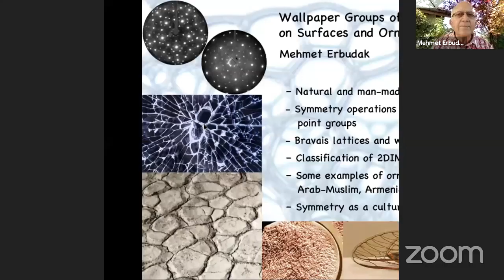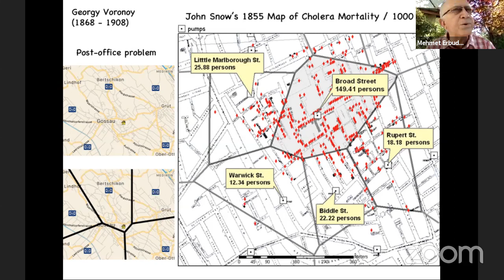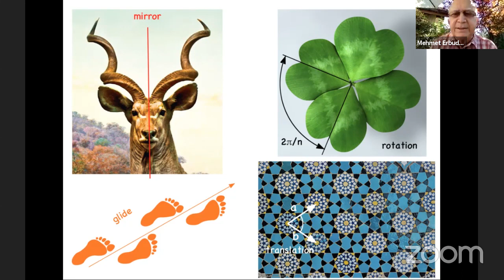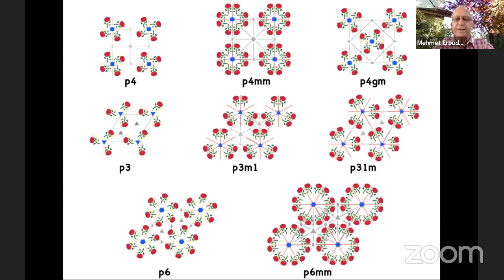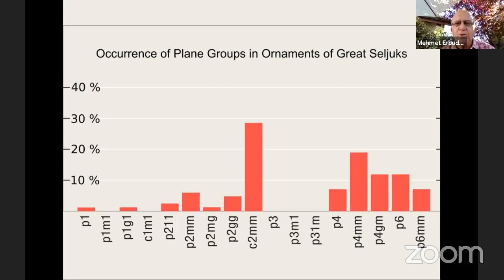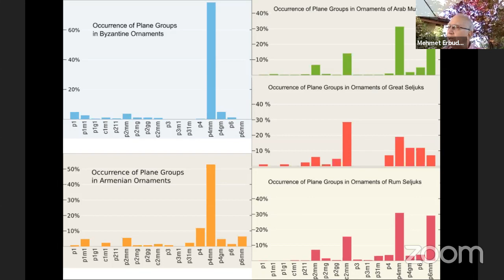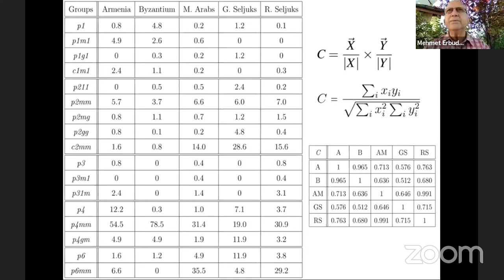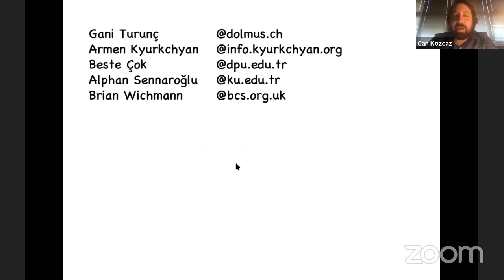Dr. Mehmet Erbudak, "Wallpaper Groups of the Atomic Order on Surfaces and Ornaments"